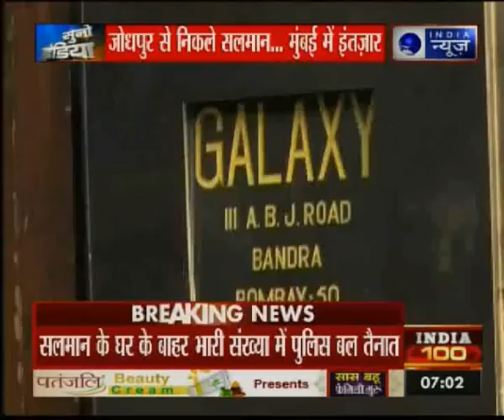Blackbuck Poaching Case: सलमान खान को मिली जमानत, आज ही जोधपुर सेंट्रल जेल से भी आ गए बाहर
काला हिरण केस में सलमान खान को आज जमानत मिल गई और आज ही वो जोधपुर सेंट्रल जेल से बाहर भी आ गए। रिहा होने के बाद सलमान खान सीधे जोधपुर एयरपोर्ट पहुंचे और वहां इंतजार कर रहे चार्टर्ड विमान में सवार हुए। ये विमान अब से कुछ देर में मुंबई पहुंचने वाला है। मुंबई के गैलेक्स अपार्टमेंट में सलमान का बेसब्री से इंतज़ार हो रहा है। आपको मुंबई भी ले चलेंगे लेकिन आज जोधपुर में जैसी तस्वीर दिखी वैसी शायद ही कभी हिंदुस्तान ने देखी होगी। सुबह से ही पूरे देश की नजरें जोधपुर के सेशंस कोर्ट के फैसले पर टिकी थीं। और दोपहर 3 बजे जैसे ही कोर्ट ने सलमान को जमानत दी कोर्ट के बाहर और जेल के बाहर सलमान के फैन्स की खुशी का ठिकाना नहीं रहा। इसके बाद सलमान के जेल से बाहर आने और फिर मुंबई रवाना होने से जुड़ी सारी कानूनी कार्यवाही फटाफट पूरी की गई। जोधपुर सेशंस कोर्ट के फैसले की कॉपी जेल का ऑफिस बंद होने से चार मिनट पहले पहुंच गई। इस बीच जोधपुर एयरपोर्ट से चार्टर्ड विमान के उड़ान भरने की विशेष इजाजत मांगी गई। दरअसल, साढ़े पांच बजे के बाद विमान को उड़ाने भरने की इजाजत नहीं है।